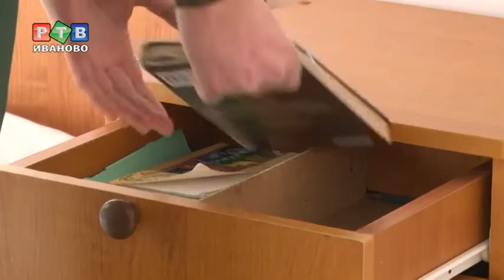Над осужденными провели эксперимент